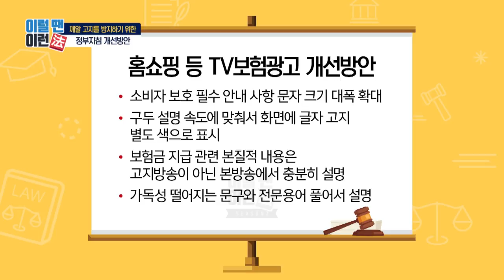약관 공지 깨알 글씨 개선방안! / YTN 라이프